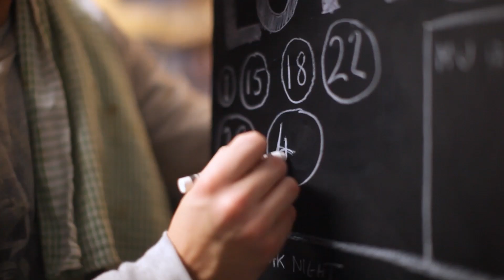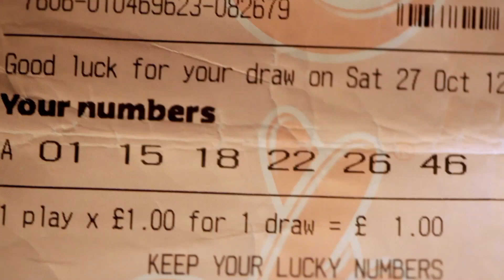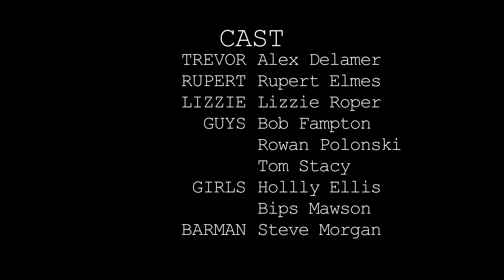one in a million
our entry for the Smoke and Mirrors 48Hr film competition October 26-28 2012